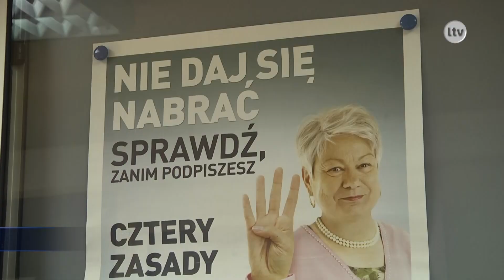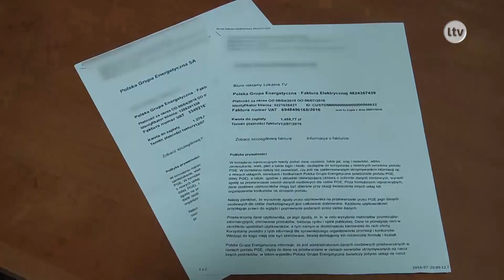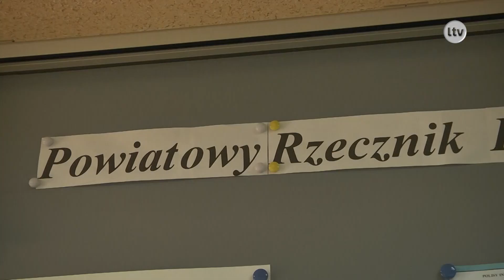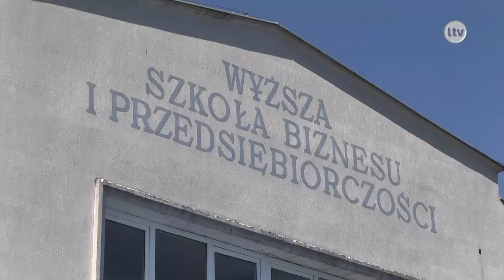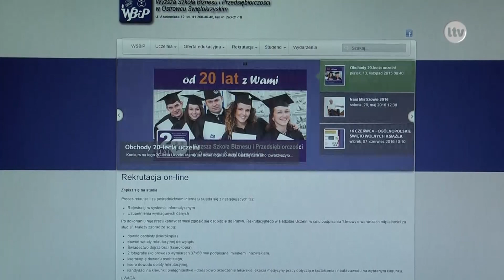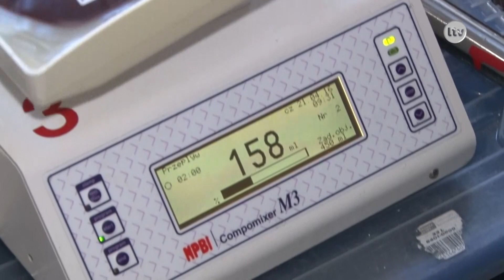TELEFAKTY - 27.07.2016 r.